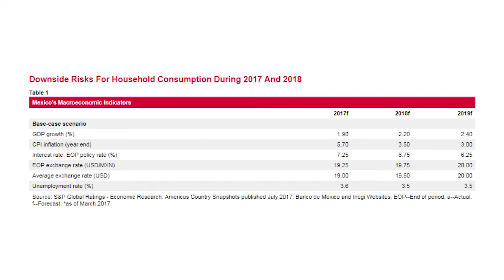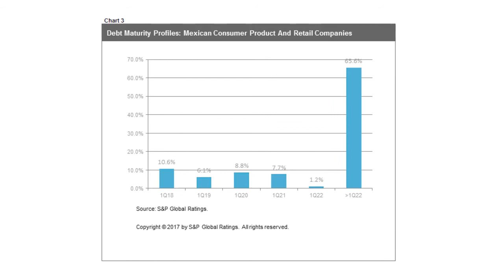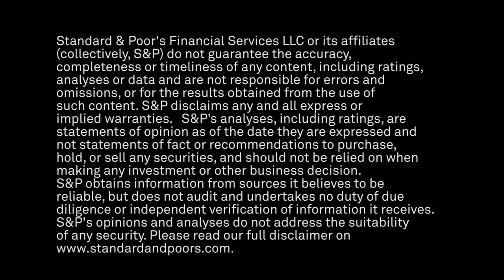Mexico's Consumer Product Companies And Retailers Hold Steady Despite Risks To Demand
A recent S&P article discusses how current Mexican macroeconomic conditions impact the consumption trends in the country. In this CreditMatters TV segment, Senior Director Luis Martínez and Associate Director Juan Camilo Álvarez discuss risks and offsetting factors, as well as our rating expectations for retailers and consumer products companies.